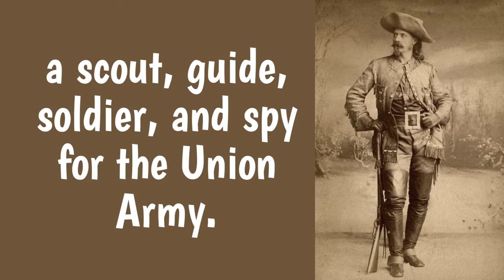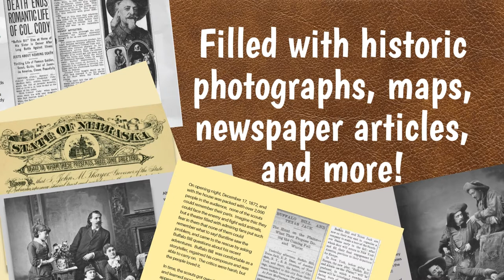How did William Cody, the man, become Buffalo Bill, the legend?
The line between Cody the man and Cody the legend often gets blurred.  In this History Heights eBook, you will learn how the amazing William Cody became the amazing and legendary Buffalo Bill!

This book is for all ages, with a minimum reading level of late elementary/middle grades.  It is wonderful for lifelong learners, too.